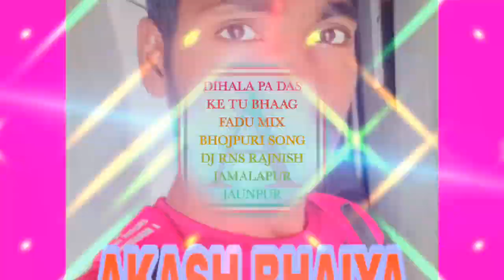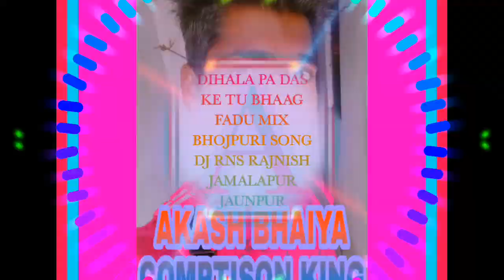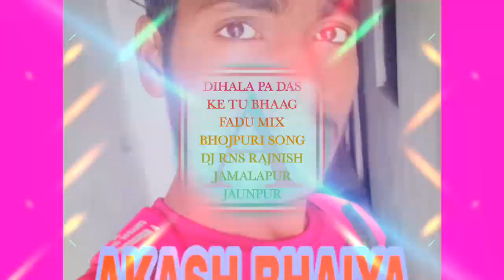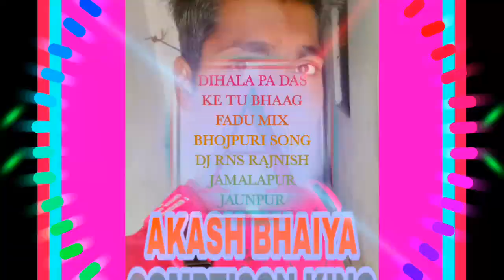DIHALA PA DAS KE TU BHAAG FADU MIX BHOJPURI SONG DJ RNS RAJNISH JAMALAPUR JAUNPUR